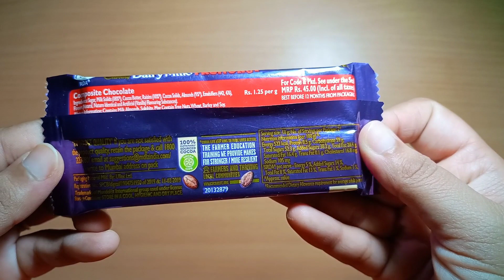dairy milk silk chocolate